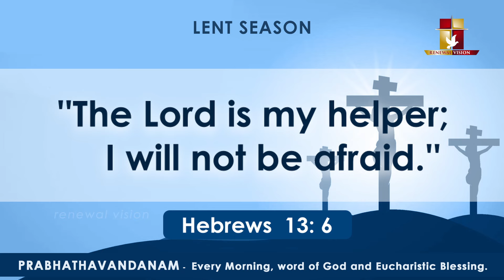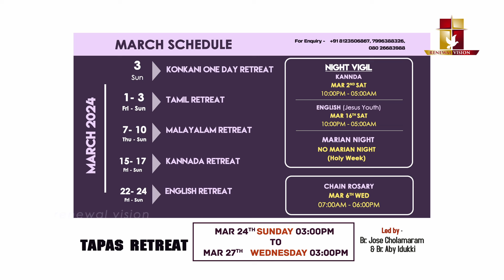പ്രഭാതവന്ദനം - Prabhathavandanam | 18 MAR 2024 | Renewal Retreat Centre, Bengaluru.